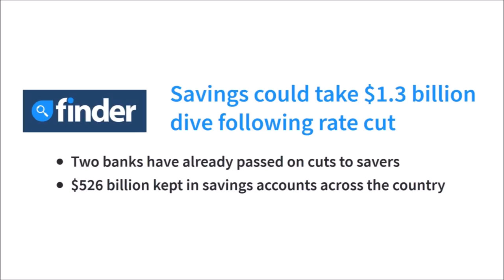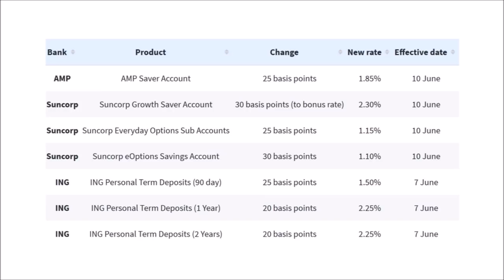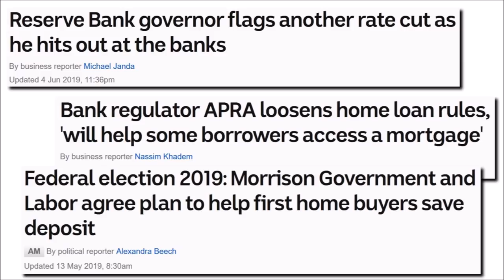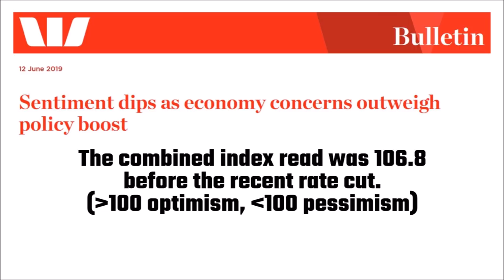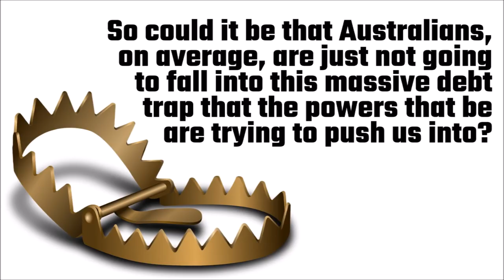Savers: The Biggest Losers of the RBA Interest Rate Cut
Australian interest rates were cut to an historic low of 1.25% last Tuesday. The reasoning behind this unprecedented move was to stimulate a clearly faltering domestic economy. However, with cuts, there are always losers, and the biggest losers are of course — savers.

According to a report by financial comparison website Finder, about $526 billion is currently held in savings accounts across Australia. This means that savers will potentially lose about $1.3 billion in interest payments over the course of a year if banks pass on the full 25 basis point cut.

Graham Cooke, Insights Manager at Finder, spoke of the upcoming cuts. He said,

“If more lenders pass on the cut, it's likely to hurt Aussies that have worked hard to put away a large amount of savings, such as those saving for their first home, or retirees relying on their savings as a form of income. It's crucial to check how your savings account stacks up. Even a marginally better rate could pocket you more money in the long run.”

AMP, Suncorp, and ING, have already passed on the cut. It’s only a matter of time till other banks follow suit.

The Australian Financial Review noted that 80% of Australian savers face a negative interest rate. That is, they’re savings rate is below the headline rate of inflation. Their money is literally losing value. Of course the RBA don’t want you to save — They want you to SPEND! (or get into more DEBT!)

Mr Cooke spoke of some options for savers. He said,

“In the current situation, it's going to be difficult to make decent interest on your savings unless you're willing to take on a little bit of risk and look for higher risk, higher return options. But obviously in an economy where the cash rate is falling, the share market might not be that attractive an option either. It's kind of a rock-and-a-hard-place situation for people trying to build up interest at the moment. And investing in property isn't even necessarily as safe as it used to be.”

Based on recent headlines, we can see there’s a pattern in Australian monetary policy. With the RBA flagging another rate cut in the upcoming months; APRA planning to relax lending restrictions to “help some borrowers access a mortgage”; and with the new Morrison government planning to let first-home-buyers purchase property with only a 5% deposit, we can see that the key goal of the current establishment is to get Australians up to their eyeballs in debt. Debt good. Savings bad.

Graham Cooke reckons that thanks to all these measures, property might be a good place to invest your money. He said,

“Together, they could potentially have an impact on the housing market, which could encourage investment, push prices up and counteract declining price patterns. That could very well be the place to invest your funds — so it's 'watch this space' when it comes to house prices.”

Personally, I wouldn’t bother with property. But certainly, you can’t just leave your money in the bank eroding away as inflation kicks in.

But despite the intention of the Reserve Bank’s rate cut, consumers are simply not buying it. If the RBA’s plan was to try to get people to spend, then they may have already failed. According to the latest Westpac-Melbourne Institute survey where consumer sentiment is measured, the combined index read was 106.8 before the recent rate cut. (Any value over 100 indicates optimism, while values below indicate pessimism).

After the most recent survey, senior economist at Westpac, Matthew Hassan said,

“Responses over the survey week show a marked drop-off after the Reserve Bank's official rate cut. Those collected after had a combined read of 95.5, with daily results showing a further softening after the weak GDP report. This is a disappointing result given the cut in official interest rates this month and suggests deepening concerns about the economy have outweighed the initial boost from lower rates.”

So could it be that Australians, on average, are just not going to fall into this massive debt trap that the powers that be are trying to push us into? Should we be concerned that our financial regulators seem to have no other way to stimulate a faltering economy except by incentivising debt? What are your thoughts? Is Australia screwed?

MUSIC
Liberation
by Asher Fulero